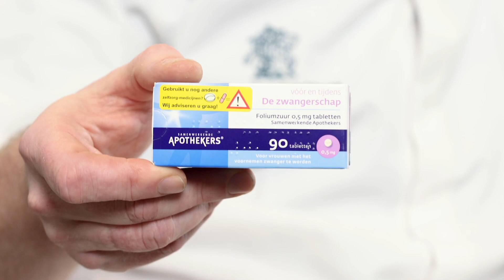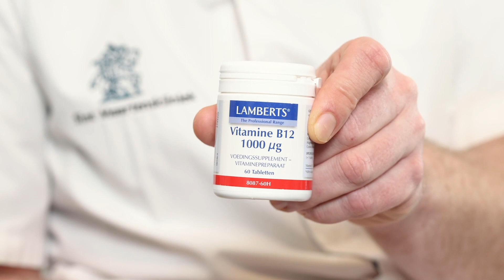Het belang van vitamines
Prof. Bart is al heel lang gek van geneesmiddelen. Maar ook van vitamines! In deze video legt hij uit dat er in Nederland gelukkig nauwelijks vitaminetekorten voorkomen. Bij een evenwichtig eetpatroon hebben de meeste mensen geen extra vitamines nodig. Toch zijn er groepen mensen voor wie het vaak wel verstandig is om extra vitamines en/of mineralen te slikken. Bijvoorbeeld vrouwen met een kinderwens, senioren en mensen die langdurig medicijnen gebruiken. Meestal gaat het dan om vitamine D en B.